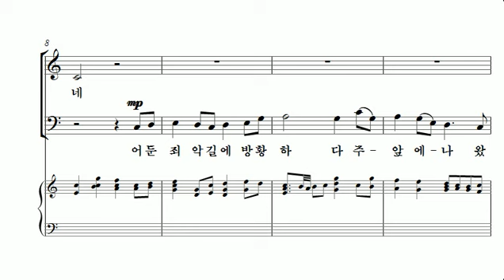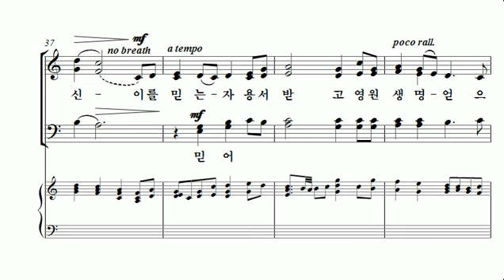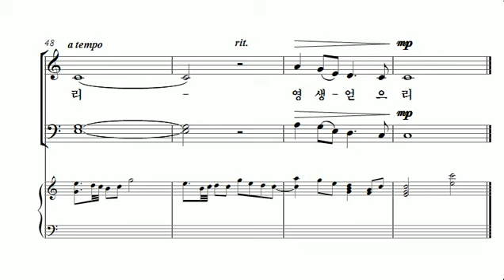[중앙아트] 비전성가 3집 29. 주를 믿는 자 합창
29. 주를 믿는 자 – 작곡가 Ruth Elaine Schram

비전성가 시리즈는 쉽고 은혜롭게 연주할 수 있도록 고안된 시리즈입니다. 작년에 출판되었던 2집과 동일하게 책에 대한 의견들을 참고하여 더욱 높은 완성도를 추구하며 진행하였습니다. Don Besig, Lloyd Larson, Mary McDonald 등 예배 찬양으로 검증된 작곡가들의 작품들이 SB, SAB, SATB 편성으로 다양하게 구성되어 있습니다. 부족한 연습시간과 인원이 적은 찬양대에 맞는 쉽고 은혜로운 곡들로 선곡이 되었고 다수의 찬양대에서도 갑작스런 곡 변경에 효과적으로 대처할 수 있을 것으로 예상됩니다. 이번 비전성가 3집이 찬양대의 연주 수준을 높임과 동시에 만왕의 왕 되시는 하나님의 영광을 높이는 도구로 사용될 수 있기를 기도합니다.